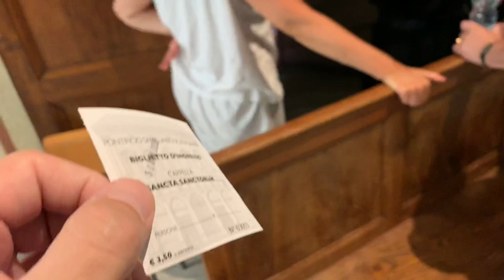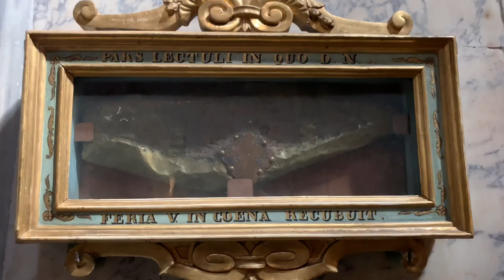Santa Sanctorum. With Guide and Explanations in English!!! - Rome Italy - ECTV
Eric Clarks Travel Videos - Rome Italy - Santa Sanctorum. Bench Jesus sat before last Supper.  WOW!

Eric Clarks Travel Videos - Rome Italy - Santa Sanctorum. With Guide and Explanations in English!!!

From Wikipedia
The Sancta Sanctorum (Italian: Chiesa di San Lorenzo in Palatio ad Sancta Sanctorum) is a Roman Catholic chapel entered via the Scala Sancta (Holy Staircase) of the Lateran Palace in Rome. It was the original private chapel of the papacy before it moved to Avignon, and later to the Vatican Palace. The chapel is the only building from the old Lateran Palace that was not destroyed during its reconstruction.
The chapel acquired the Sancta Sanctorum sometime in the ninth century.[1] The spelling is Sancta, the neuter plural form of the Latin adjective "holy": this is a reference to the multiple relics preserved there (i.e. "the most holy things") and to the Holy of Holies in Jerusalem, traditionally called in Latin both sanctum sanctorum (the singular form) or sancta sanctorum.
The founder of the chapel is unknown. It was originally dedicated to Saint Lawrence, and served as the pope's private oratory until the Renaissance. It is located at the top of the Scala Sancta, ("Holy Stairs"). The first mention of the chapel is found in the Liber Pontificalis, during the tenure of Pope Stephen III (†772).
It formed part of the Lateran Palace, headquarters of the public offices of the papal court throughout the Middle Ages. Gregory IV (†844) had a private apartment built near the chapel to allow him to pray there.[1] It later became part of the Palace and Holy Steps complex commissioned by Sixtus V in 1586.[2]
The chapel contains a cypress wood reliquary box, placed under the altar by Pope Leo III (†816). It supposedly houses the bones of at least 13 saints (whereof the chapel derives the name "holy of holies"). The reliquary box itself is taken to represent the Ark of the Covenant in Solomon's Temple.
Over the course of time, other relics were added, including the cloisonné enameled cross commissioned by Paschal I (†824).[2]
The opus sectile floor dates from 1278. This style of intarsiated pavement was created in the 12th century by the Cosmati family of stonecutters and widely copied throughout Rome in the 13th century.
The chapel also houses an icon of Christ Pantocrator, known as the Veronica, that was supposedly begun by Saint Luke and finished by an angel. It belongs to a class of icons known as acheiropoieta, or images not made by human hands, the most famous of which is the image of Christ’s face that miraculously imprinted itself on the sudarium of Veronica.[3]
References

There is no pilgrim who has come to Rome without desiring to visit the Pontifical Sanctuary of the Holy Stairs. It is one of the most important and renowned sanctuaries in the Roman Catholic Church. Situated near the Basilica of Saint John Lateran, the Sanctuary houses the Sancta Sanctorum, recognized as the first private Papal chapel.
The sanctuary gets its name from the 28 marble steps of the Holy Stairs.
According to an ancient Christian tradition, Saint Helena (†335), the mother of Constantine, had the stairs transported from Pontius Pilate’s palace in Jerusalem to Rome. It is believed that Jesus climbed these stairs several times the day he was sentenced to death, thus, they are known as the “Scala Pilati” or “Scala Sancta” (the Holy Stairs or Pilate’s Stairs). The first written testimonies to this renowned memory of the Passion are found in a passage from the Liber Pontificalis dating from the time of Sergius II (844-847) and in a Papal Bull issued by Pope Pascal II (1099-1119).
It is also known that the stairs were originally placed in the complex of the Lateran Palaces (Patriarchium), the ancient seat of the Papacy. Under the supervision of Sixtus V in 1589, the stairs were placed in front of the Sancta Sanctorum, creating the core of the Sanctuary that can be seen today. The Sanctuary was restored by Pius IX (1846-78) and an adjoining convent was built and entrusted to the Passionist Fathers on February 24, 1853.

The Scala Sancta are holy because they are said to be the stairs that Jesus climbed on his way to his trial before Pontius Pilate (or the events that are also known as the Passion of Christ).
The stairs were brought to Rome by Saint Helena in the 4th century.
Today, the 28 steps are owned by the Vatican and free to visit. They are covered in wood to protect the marble. But in April 2019, they were uncovered following a lengthy restoration, with the bare marble showing through for 60 days.
This seems like the appropriate time to let you know that I have a deep respect for faith, but that I am not religious myself.